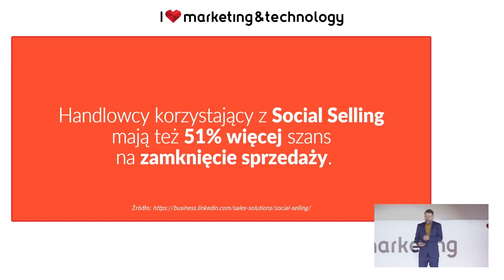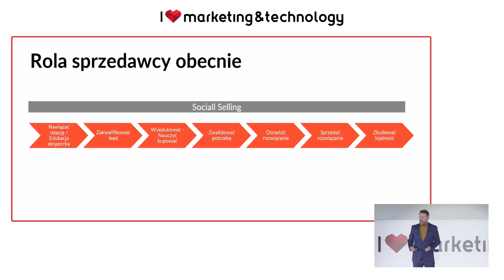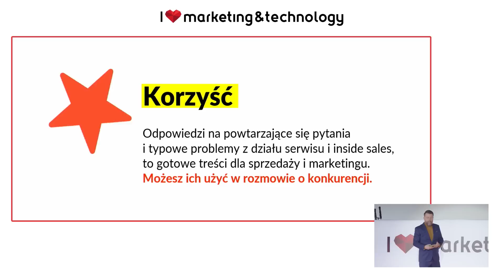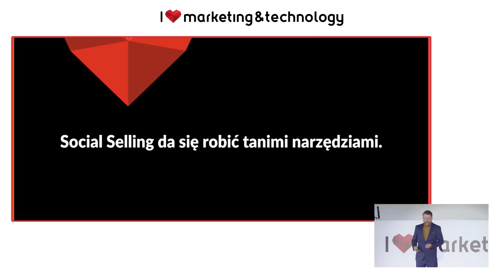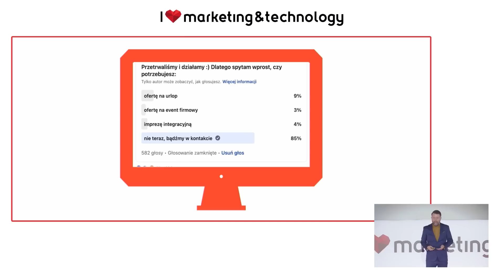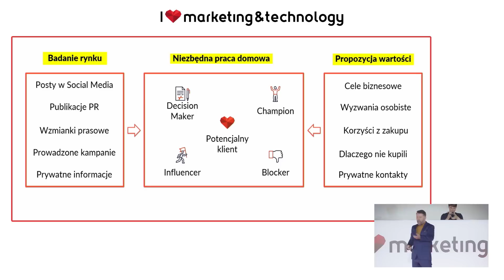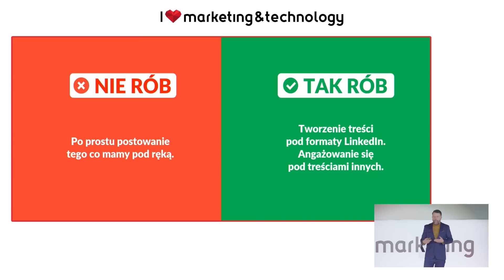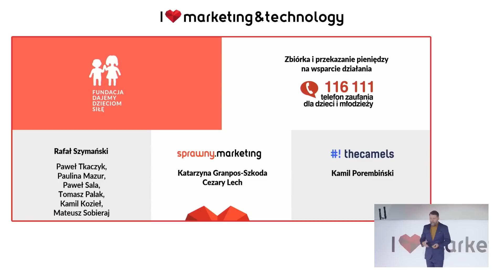Rafał Szymański - Jak dobrze zrobić Social Selling na LinkedIn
Dobrze wiemy, że lubicie treści dotyczące LinkedIn'a! 📚 W związku z tym publikujemy prezentację z wystąpienia Rafała Szymańskiego, podczas której opowiedział o Social Sellingu.

Obejrzyj prezentację z 13. edycji ilovemkt i dowiedz się, dlaczego warto robić programy Social Sellingowe i jak je przygotować, aby były skuteczne! 💫

💬  Zajrzyj na grupy dyskusyjne:
▪️ Na Facebooku: